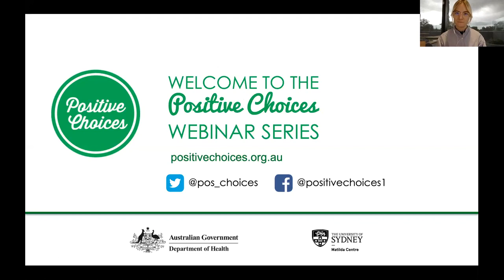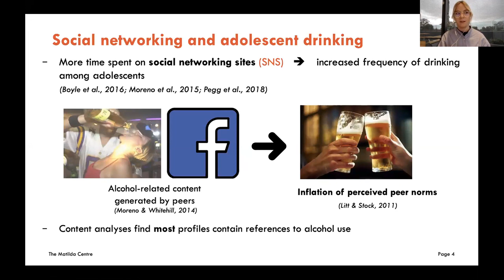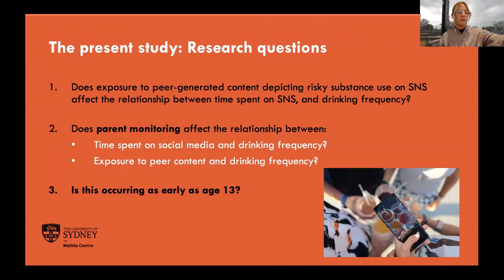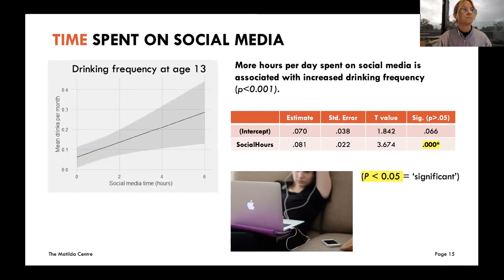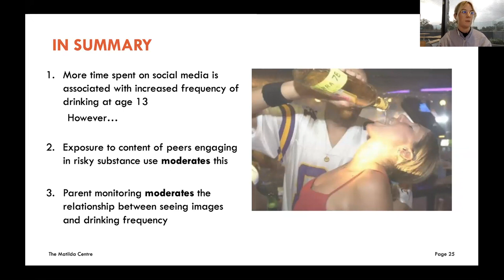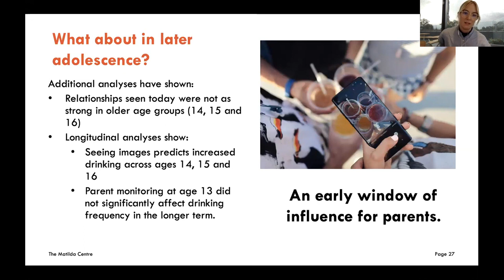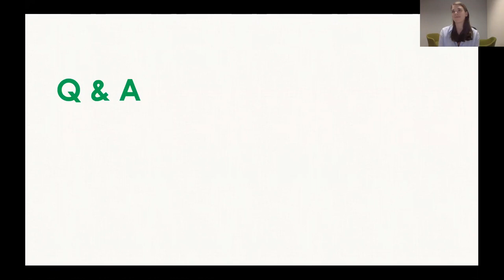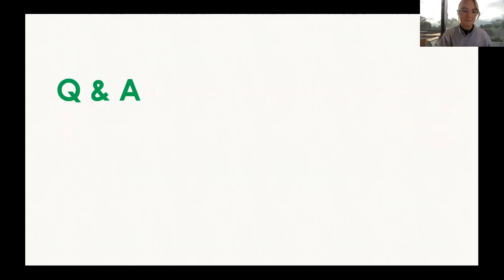Social media, alcohol use and parent monitoring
This webinar is for parents, school staff, and anyone else seeking information about the relationship between social media use and drinking, and how parents can protect against alcohol use in adolescence.

Australian teenagers spend more than 3 hours per day on social networking sites. Greater time spent using these sites has been linked to problem drinking in adolescence. This webinar will present information on the relationship between using social networking sites and problem drinking, and will focus on how parents can intervene to protect their child from alcohol-related harms.